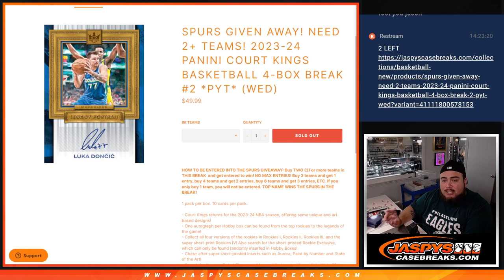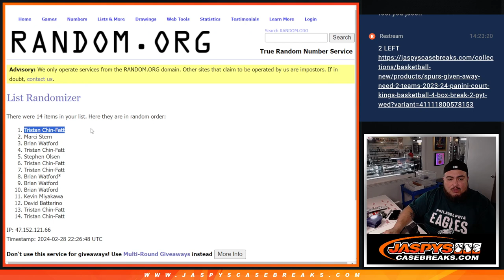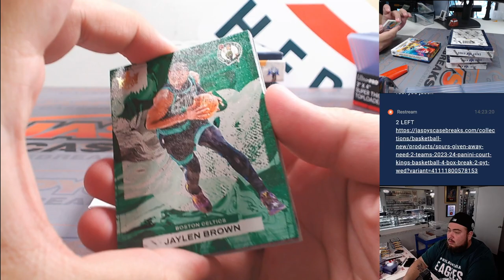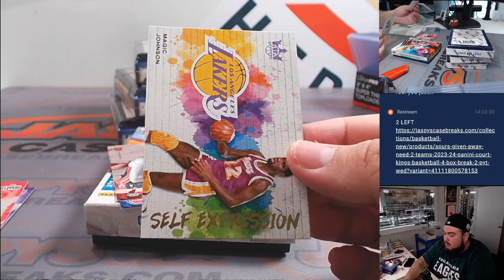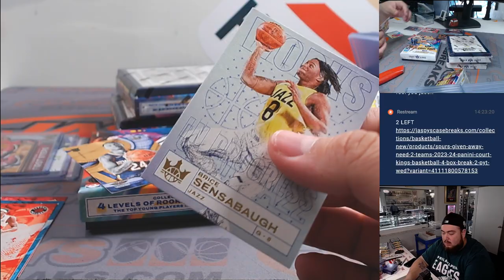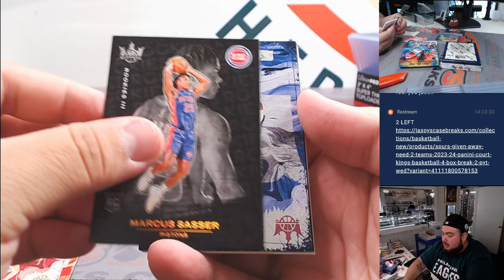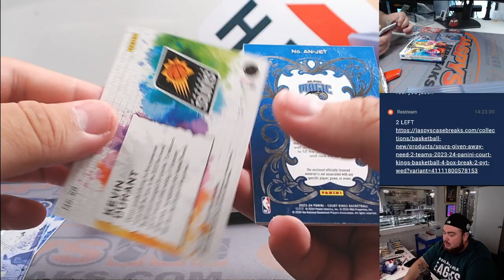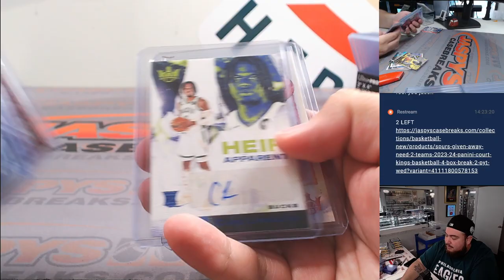W. 2/28/24 - 2023-24 Panini Court Kings Basketball 4-Box #2 *PYT*